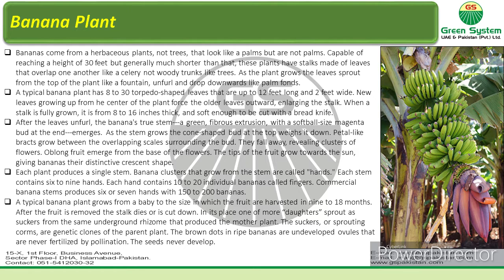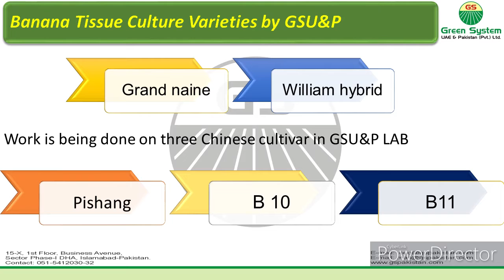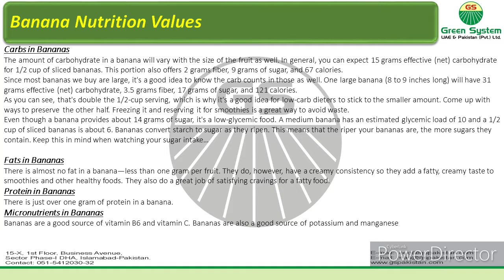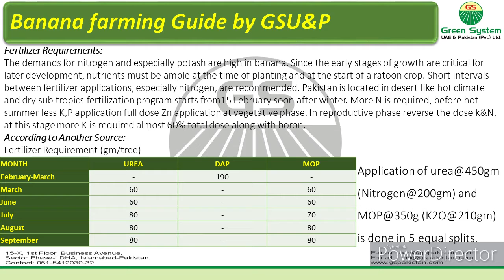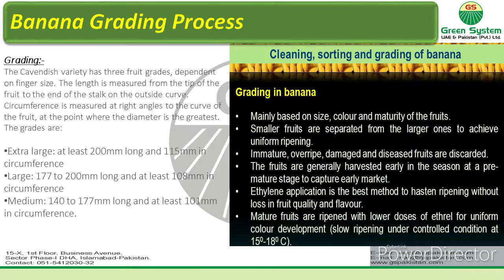Banana information varieties By GSU&P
HI ,
Here is the Complete detail and Information of Banana and its varieties in Pakistan by Green System UAE & Pakistan Pvt Ltd.

Please note that we Green System UAE & Pakistan (PVT) Ltd are already exporting worldwide also offering packing as per demand.

PS:- We are offering different Packing as per the client's requirement